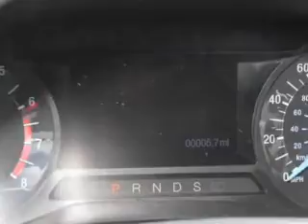youtube video #-avlIuHQPMk